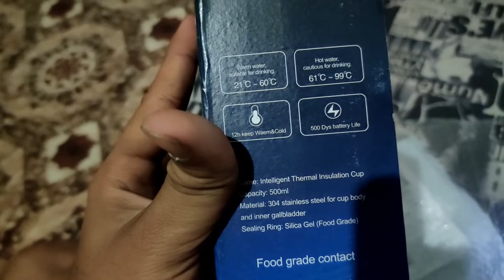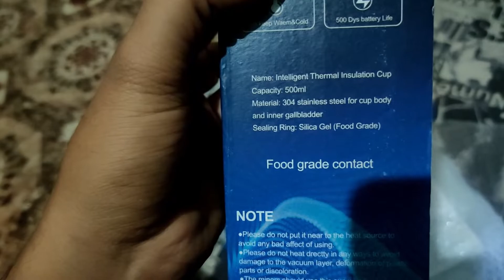Smart Water Bottle Unboxing & Review | Temperature Display